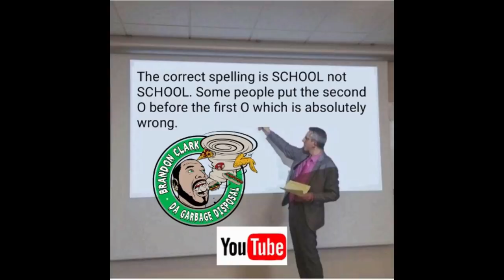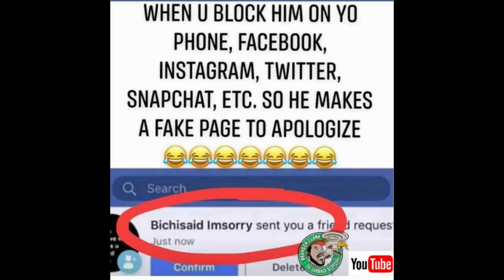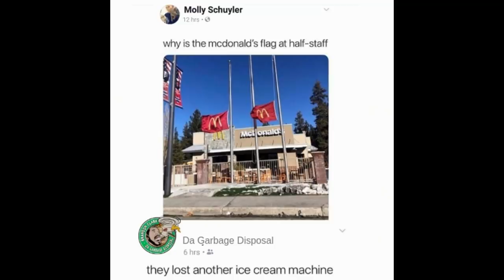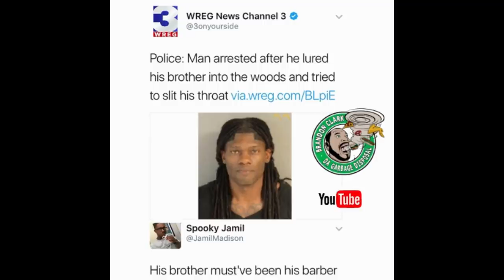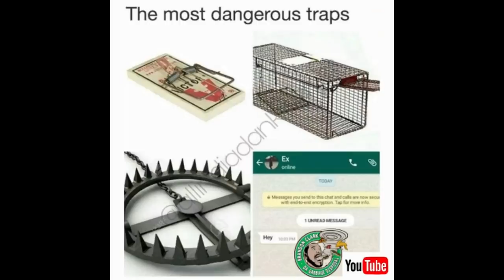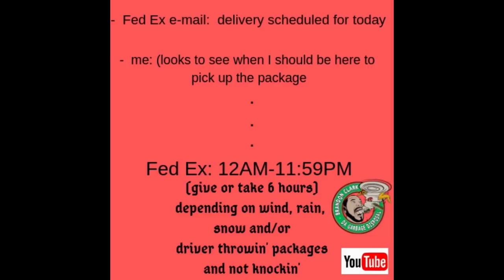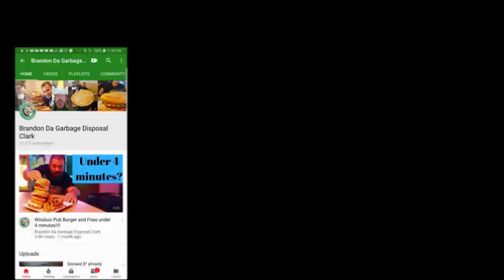The Roaming Gnome Burger Challenge